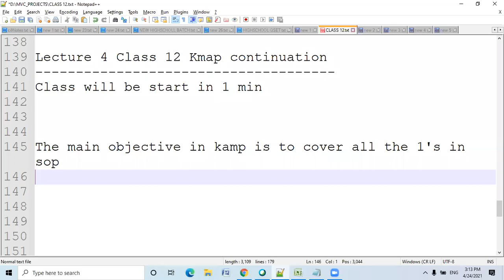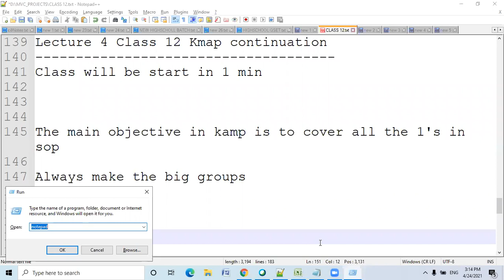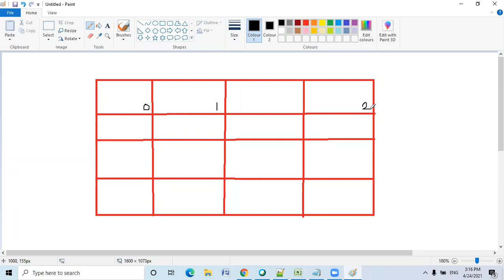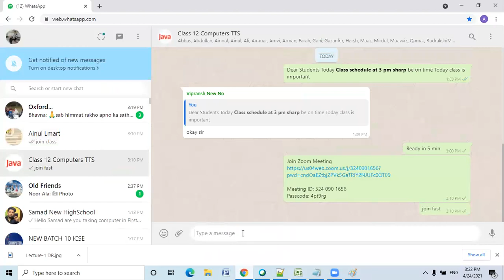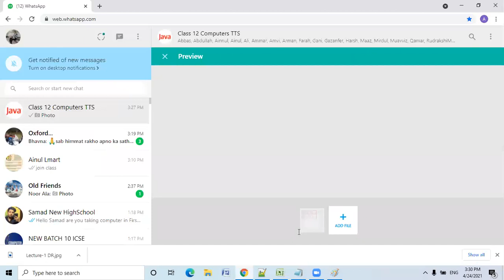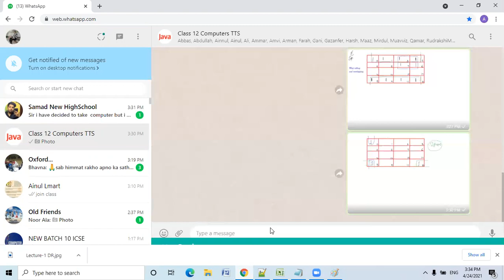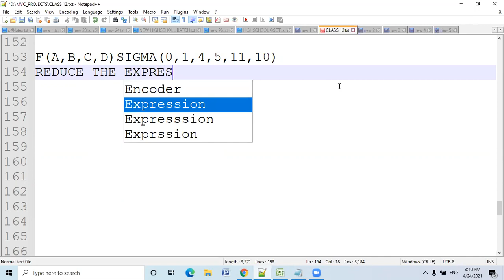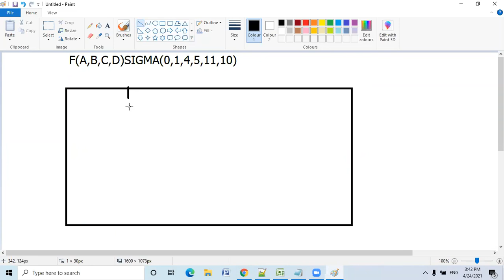KMAP LECTURE -2 | Class12 ICSE | Easily Explained